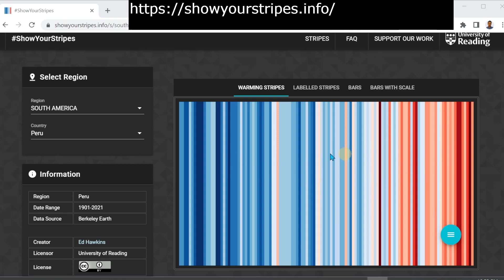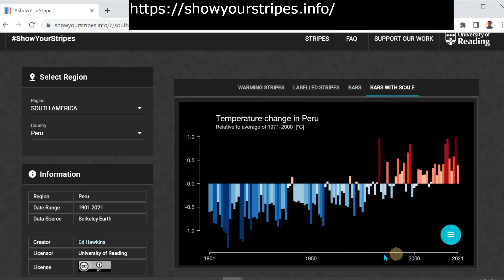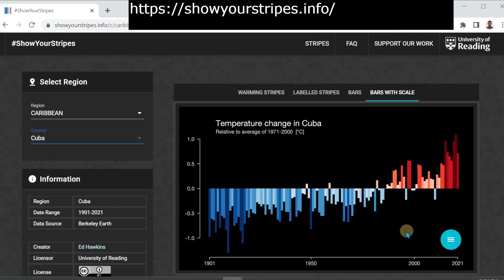¿Cómo está cambiando la temperatura en el mundo? 🌍🔥 - Un gráfico interesante📈gratis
Hola amigos, bienvenidos a la nueva sección de la canal llamada Estadísticas cotidianas y gráficos interesantes, antes de iniciar me gustaría comentarles que si tienen algunas estadísticas o gráficos que resulten atractivos y que quieran compartir lo pueden hacer en los comentarios y serán mencionados en el siguiente video.
Hoy les presento un interesante gráfico y a su vez un llamado al cuidado del medio ambiente para mitigar el cambio climático.
Este es un sitio web llamado ShowYourStripes que presenta de manera gráfica las medidas de temperatura promedios anuales por países desde hace más de 100 años